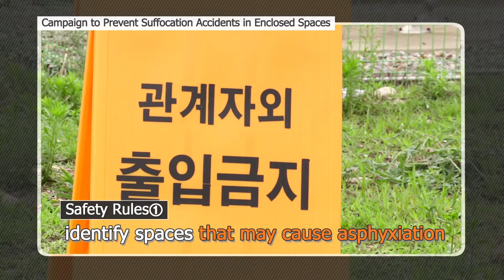[이주민방송MNTV]Safety Rules for Prevention of Suffocation in Closed Space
In the last 10 years, there have been a total of 194 cases and 166 deaths due to suffocation. About 17 people die of suffocation every year. How can we prevent suffocation accidents where more than half of people who suffocated die?